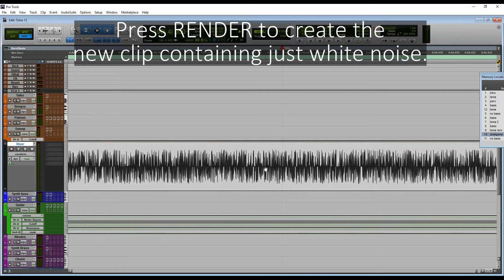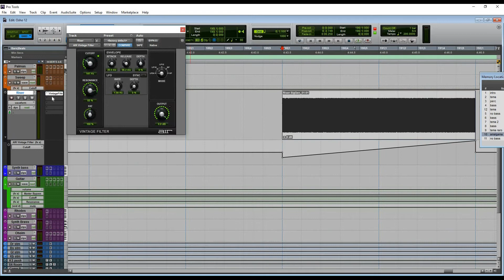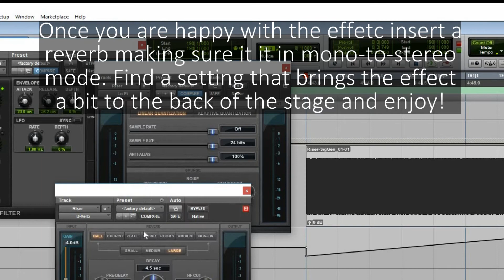How to make a RISER in Pro Tools with stock plugins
We learned this trick with our friends over at Wildhoney Music, the effect is very popular in EDM and the principle is super simple: a white noise clip created with the Pro Tools Signal Generator is processed through an instance of AIR Vintage Filter with the CUTOFF control automated to rise or fall at certain speed and a little bit of saturation from Avid Lo-Fi and Reverb from D-verb added to blend it in back in the mix.